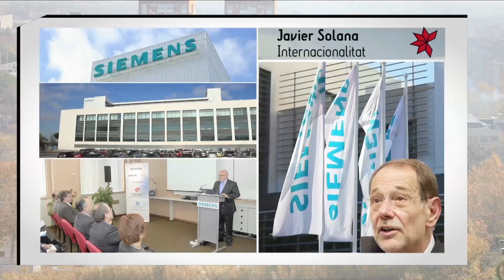Spot Cornella Creació 2014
Vídeo promocional de Cornella Creació 2014